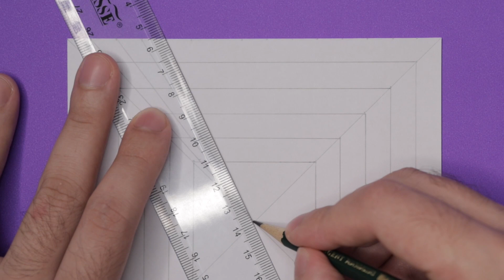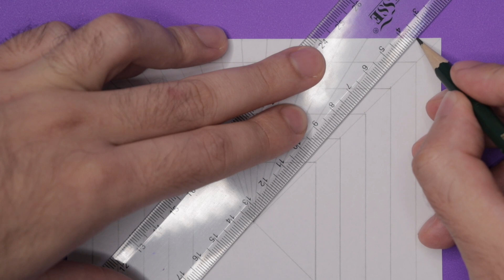ILUSÃO DE ÓTICA AVANÇADA | Passo a passo de Ilusão de Ótica avançada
Quer aprender como fazer uma atividade de arte legal com Ilusão de Ótica avançada? Assista esse vídeo.

📌 Material necessário:

- Papel sulfite
- Lápis de desenho
- Borracha
- Canetinha
- Lapis de cor
- Estilete ou tesoura
- Régua